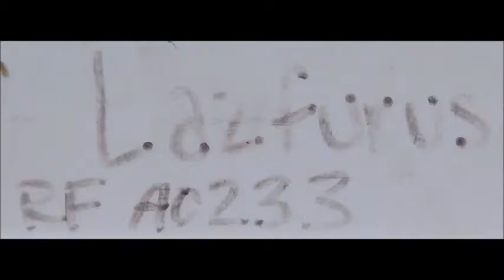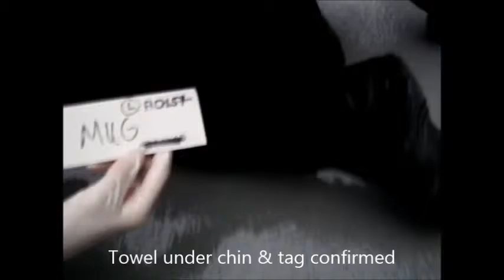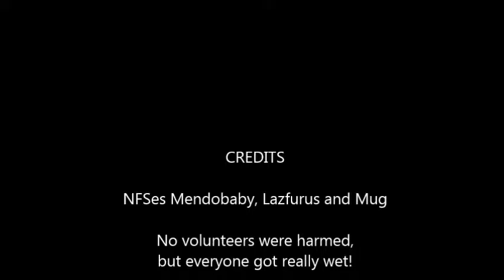How to net, restrain and tube NFS pups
A brief overview of how to restrain and tube feed Northern Fur Seal (NFS) pups.